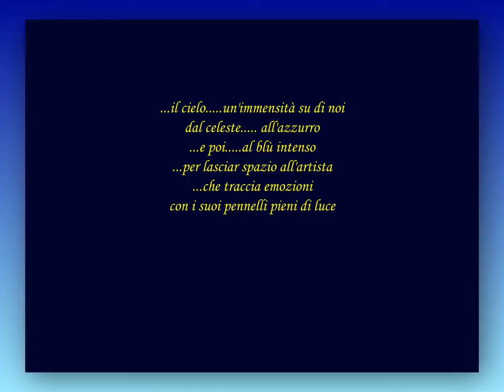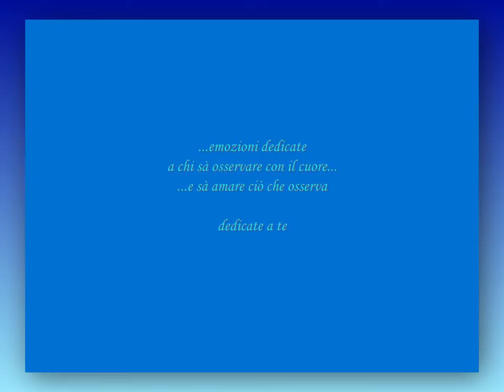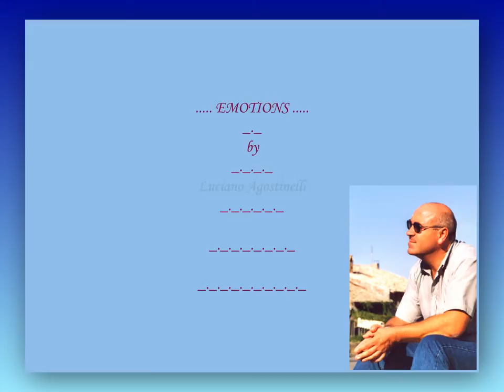IL CIELO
Il Cielo ... un'immensità sopra di noi
dal celeste ... all'azzurro
e poi ... al blu intenso
per lasciar spazio all'artista
che traccia emozioni
con i suoi pennelli pieni di luce